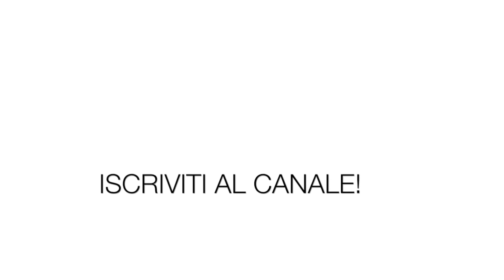Baby fitness - Cammino, salto, mi arrampico, striscio e gioco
Alcune idee per utilizzare alcuni schemi motori di base con uso dei piccoli attrezzi:
- flow tonic,
- mezzi roll,
- palline + cappellini di carta,
- mattoni pilates + mini band,
- funicella,
- step,
- cerchi e
- amaca.

Tanto divertimento  allenante per i nostri piccoli allievi di BABY FITNESS! 💪🏻

Potrebbero interessarti anche i corsi di:
FITNESS PER JUNIOR 👇

Tel. 0544/34124